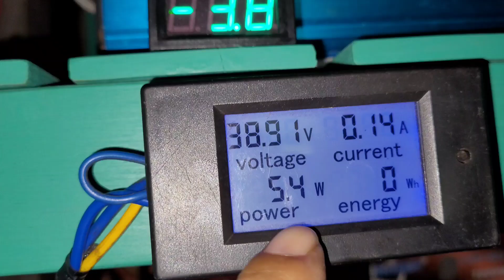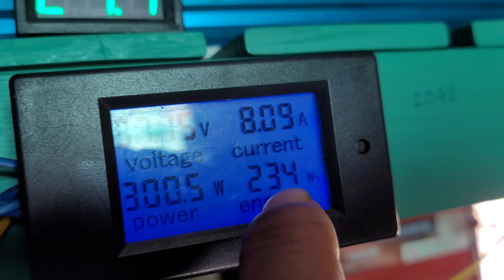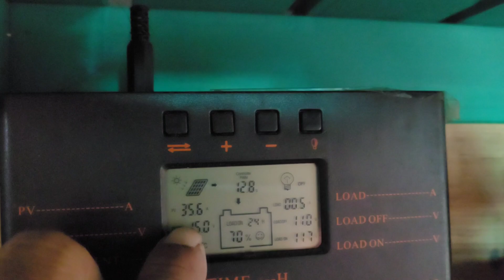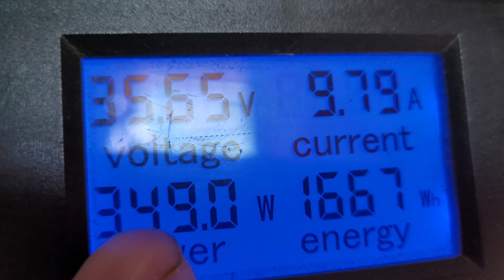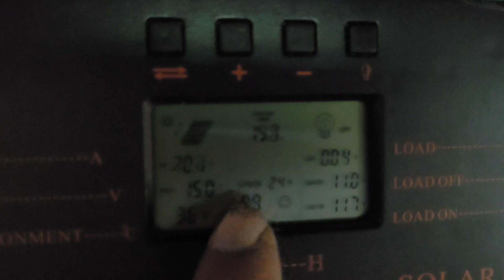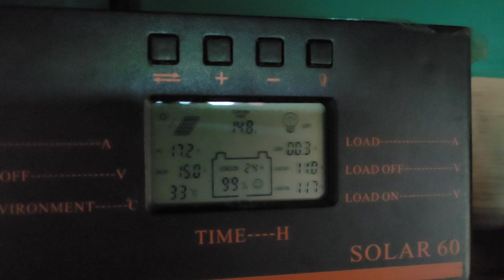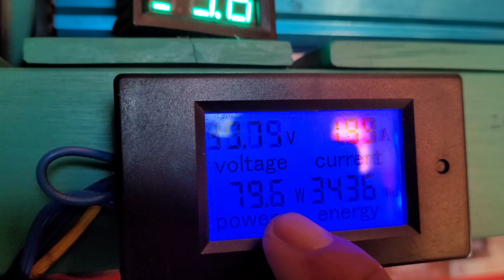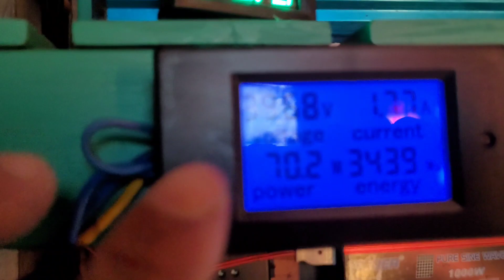Thực Tế Tấm Pin 405W Thu Được Mấy KW Điện Trong 1 Ngày..? - Đam mê năng lượng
qua nội dung trong video là đo công suất thực tấm pin năng lượng mặt trời mono 405w lắp đặt điều hướng theo mặt trời

trong 1 ngày nắng tốt sẽ tạo ra được mấy kw điện

xin mời cô chú anh chị em và các bạn xem qua video tham khảo ạ